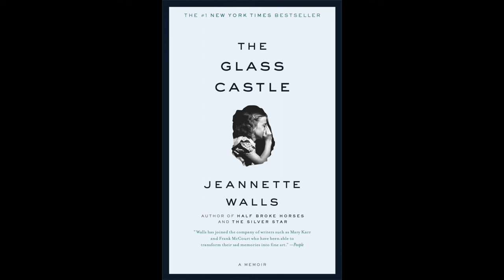The Glass Castle - Pages 155-170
This is an audio recording for pages 155-170 of The Glass Castle by Jeannette Walls.